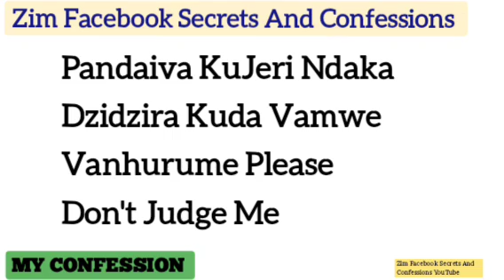Pandaiva Ku Jeri Ndaka Dzidzira Kuda Vamwe Varume. Please Don't Judge Me.